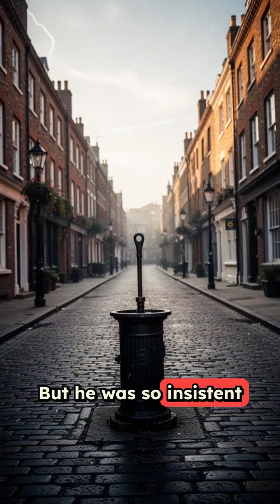1854 : Cholera Outbreak: The Pump That Changed History#facts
One pump. One street. One outbreak that changed public health forever.
In 1854, London faced a deadly cholera epidemic — and the culprit was hiding in plain sight: the Broad Street Pump.